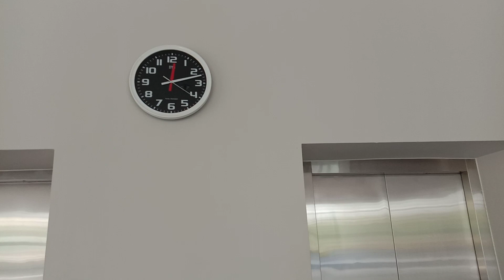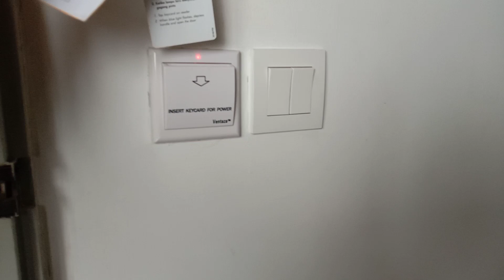Cara Masuk Kamar Hotel Mengunakan Kartu Elektrik Amaris Hotel Surabaya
28 Desember 2019,

Salam sukses
Like yang banyaknya